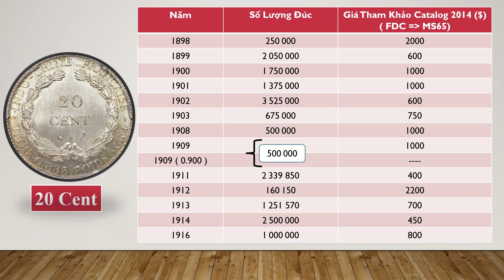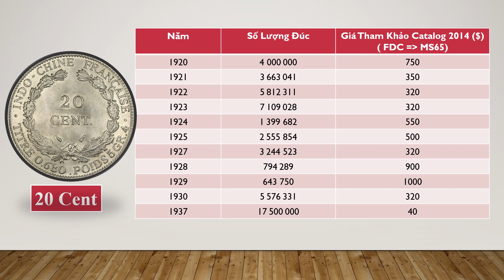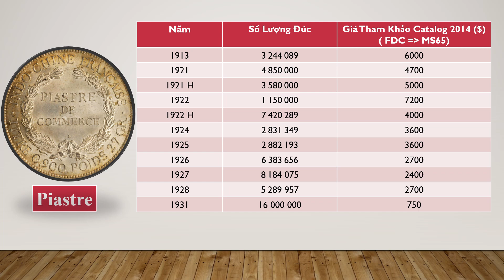Số Lượng phát hành và Định Giá xu bạc Đông Dương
Thu Mua, Bán, Trao Đổi Tiền Xưa, Tiền Cổ
Thú Vui + Đầu tư Tiền Cổ, Tiền Xưa